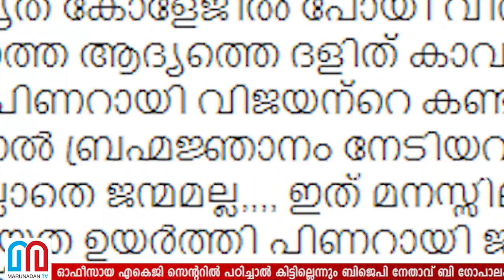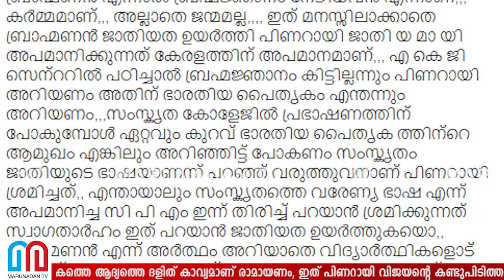മുഖ്യമന്ത്രിക്കെതിരെ ബി ഗോപാലകൃഷ്ണന്റെ ഫേസ്ബുക്ക് പോസ്റ്റ് l b gopalakrishnan fb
ബ്രഹ്മജ്ഞാനം എകെജി സെന്ററിൽ പഠിച്ചാൽ കിട്ടില്ല; പിണറായി വിജയൻ ആദ്യം ബ്രാഹ്മണൻ ആരെന്ന് പഠിക്കണം; മുഖ്യമന്ത്രി പിണറായി വിജയനെതിരെ ബി ഗോപാലകൃഷ്ണന്റെ ഫേസ്‌ബുക്ക് പോസ്റ്റ്